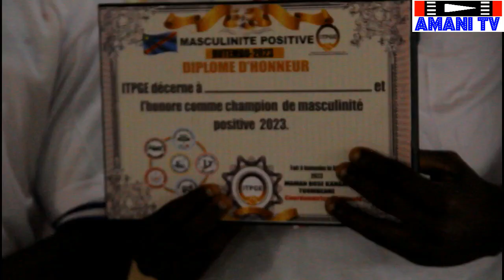BUTEMBO :le 8 Mars, 8 hommes ont reçu le prix de Champion de la masculinité positive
initiative de ROSE TUOMBEYANE. Retrouvez le Reportage de AMANI TV